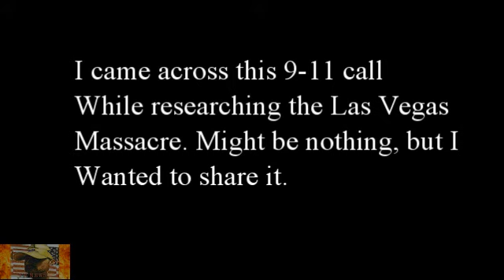📢 🔥ALERT-Las Vegas Massacre-Strange 911 Call